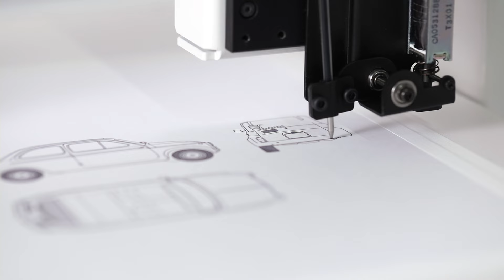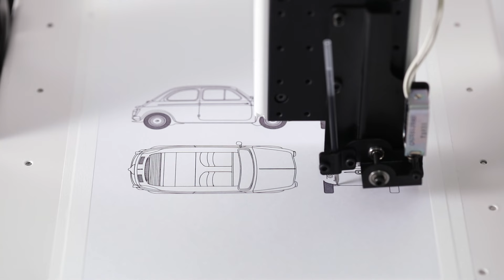Desktop Robot Example of use Penplotter | DTR150F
I attached a pen plotter head to the desktop robot DTR150F and drew an illustration.

Key Features of DTR150F:
• Compact, user-friendly Desktop Robot
• Accurate positioning in 3D space
• By attaching various tools to the Z-axis tip, the robot can be used as a plotter, chip mounter, soldering robot, 3D printer, etc.
• Movable gantry structure on the Y-axis enables space-saving and high-speed operation.
• Ideal for hobbyists, students, and small businesses

Discover the power of precision with Originalmind's tabletop machine tools.We are a leading small machine tool manufacturer in Japan, dedicated to quality and innovation.

Questions?